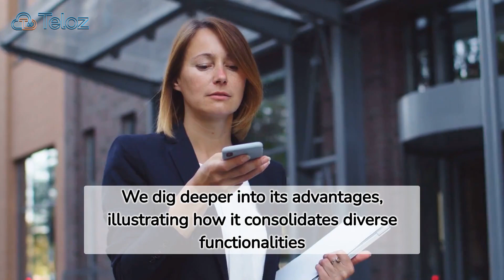Unlocking Efficiency: Exploring Unified Agents.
Welcome to Teloz, your destination for exploring the revolutionary concept of Unified Agents! Are you intrigued by the notion of Unified Agents and their potential to streamline customer service and enhance user experiences? Join us on a journey of discovery as we delve into the intricacies of Unified Agents, examining how they seamlessly integrate multiple channels to provide consistent and personalized support. In this series, we explore the benefits, challenges, and best practices associated with Unified Agents, offering insights and practical tips for businesses and professionals alike. Whether you're a customer service enthusiast, a business owner, or simply curious about the latest trends in customer support technology, Teloz provides engaging content that educates and inspires.